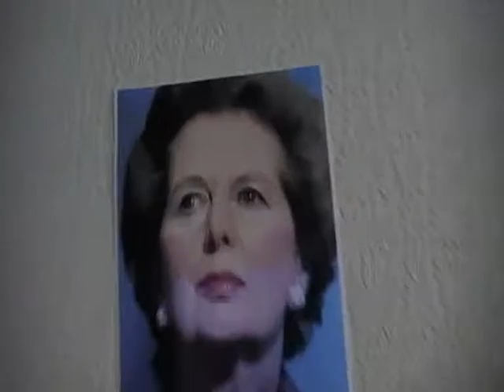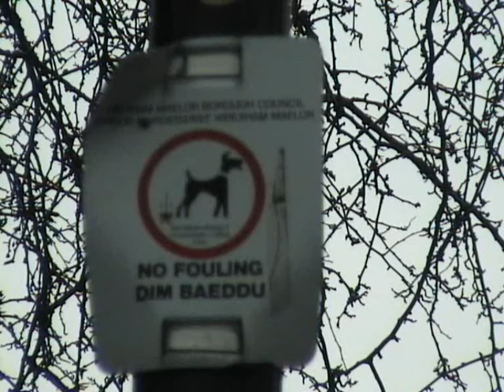You Really Got Me (Thatcher) - Kinks cover by Mr Monkey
Mr Monkey's tribute to the greatest female prime minister Britain has ever had. Thank you Ray Davies and the Kinks for giving us this classic tune.

Lyrics

Thatcher, you really got me going
You got me so I dont know why Im voting.
Yes, you really stitched me up good
You got me so I cant sleep at night

Yes, you really got me now
Oh yes, you really got me now

You snatched all the milk

See, dont ever give me your milk
I always wanna drink a cows instead
Thatcher, you really stitched me up good

You got me so I might in fact vote Lib Dem.
Indeed, you have me that concerned
That I might in fact vote Lib Dem

I might vote Lib Dem

See, don't ever set me free
Id rather you than Tony any day
Thatcher, its either you or Gordon
Hes got me so Im crapping my pants

Yes, hes made a mess just like you
Hes got me so I dont know why Im voting.
Oh yes, hes really ballsed it up
My pants are full of crap.

I dont know whos worse